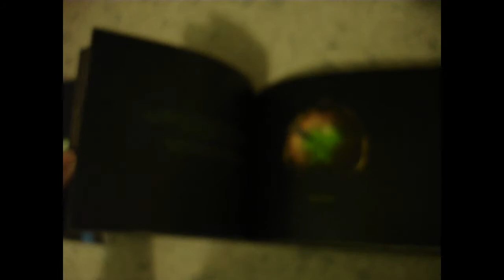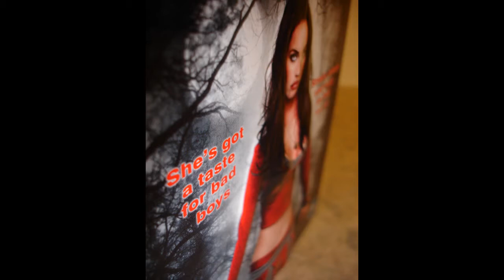Feb 2010 DVD/Blu-Ray/Book/Game Update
In the following videos I'm playing catchup after not doing one of these update videos for a few months. So please also check out the update for Dec 2009 and Jan 2010.

List of stuff in this video -

9: Limited Edition with 120 page digibook (BD)
Jennifer's Body (BD with popout slipcase)
UP: 4 disc superset (BD)
Ruthless People
Down and out in Beverly Hills
Outrageous Fortune
Hello Again
Tin Men: SE
Chances Are
Heart and Souls
Like Father Like Son
Major Dundee
Westworld
Blackbeard's Ghost
The Phantom
Used Cars
Can't Buy Me Love
Outland
Animal House
Cherry 2000
When Worlds Collide
One Good Cop
Mighty Joe Young

Games -

Bad Company (Xbox 360)
Bayonetta (xbox 360)
The Saboteur  (Xbox 360)
CAll of Juarez: Bound in Blood  (Xbox 360)
Brutal Legend  (Xbox 360)
Resident Evil 5  (Xbox 360)